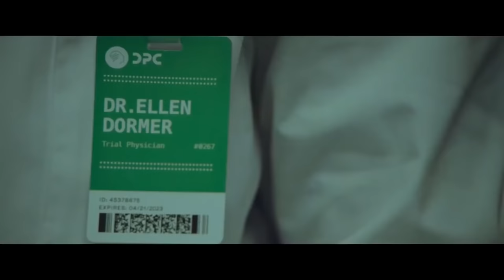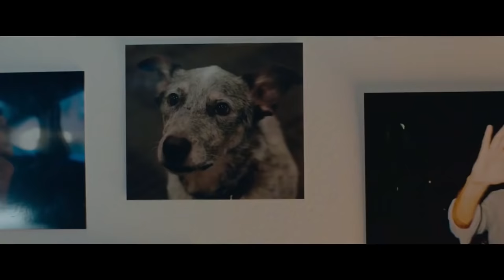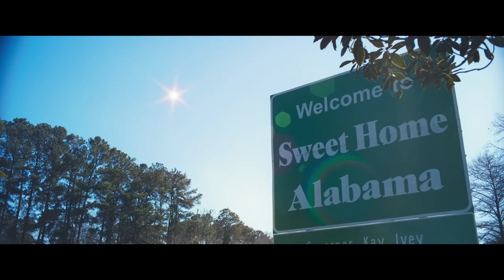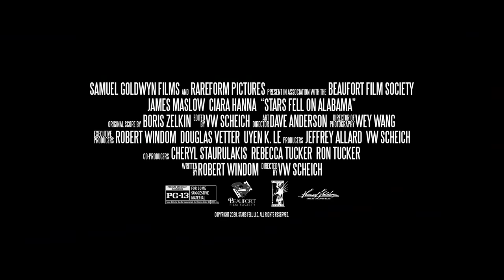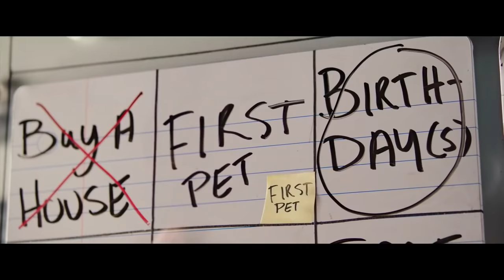NEW BEST Movie TRAILERS This Week # 61 (2020)